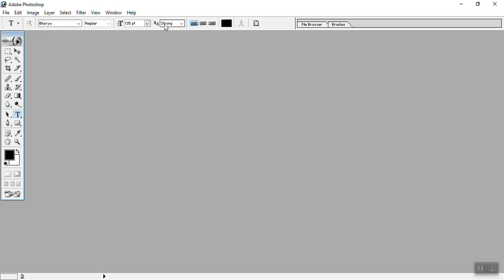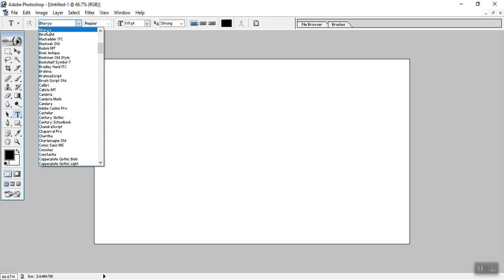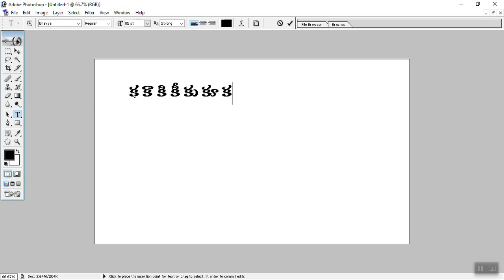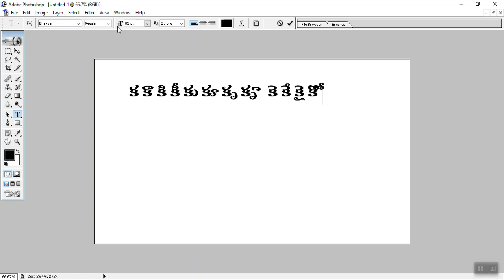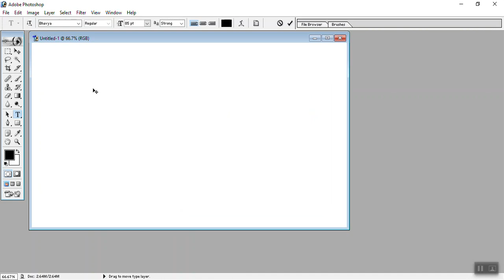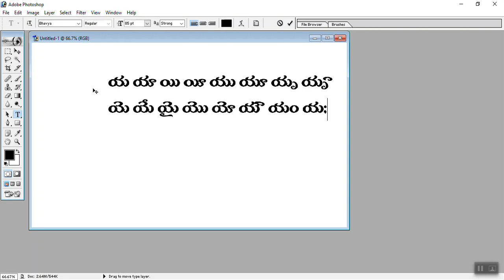Telugu Gunintalu with Roma Keyboard | Learn How to write Typing in Telugu (Tutorial 2)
How to write Telugu Gunintalu with Roma Keyboard: Hello viewers, Who want to write Telugu vowels and Consonant with Roma keyboard. This video is for them. We have discussed regarding anu script manager in our previous video.

More Videos on Anu Script